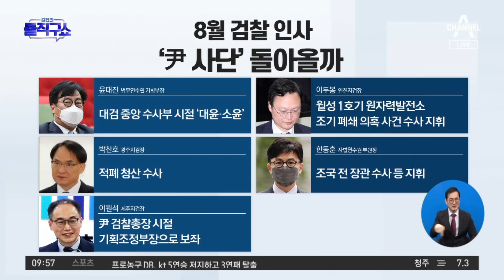한동훈 등 ‘윤석열 사단’ 검사들 전면에 나서나 | 김진의 돌직구 쇼 948 회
동아 조국사태 후 변방 돈 '尹사단' 돌아올 듯…대장동 수사 재개 주목
경향 한동훈 등 '윤석열 사단' 검사들 전면에 나서나

〈평일〉
08시 50분 김진의 돌직구 쇼
12시 00분 뉴스A 라이브
17시 20분 뉴스TOP10
19시 00분 뉴스A

〈주말〉
12시 10분 토요랭킹쇼·뉴스A 라이브
19시 00분 뉴스A